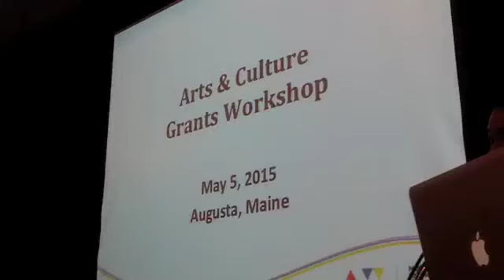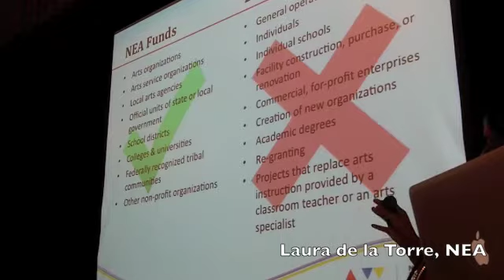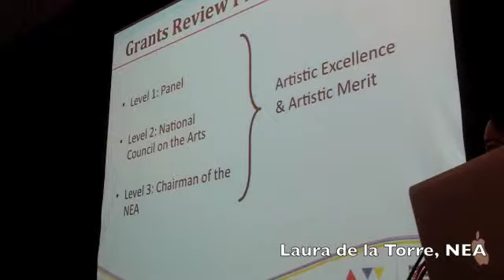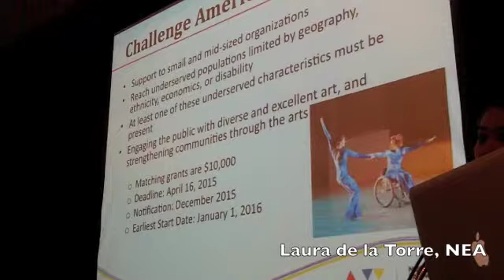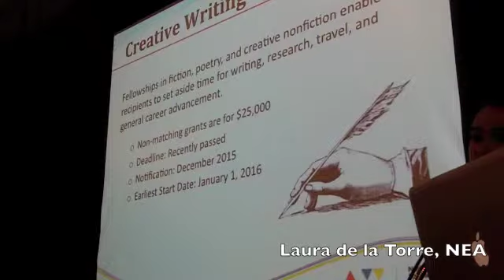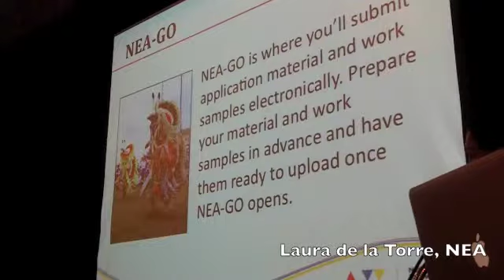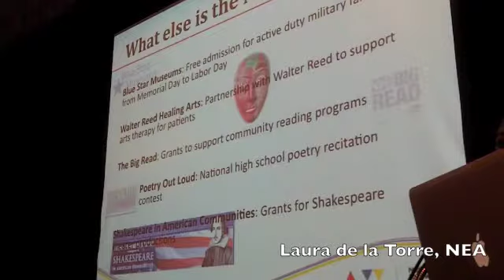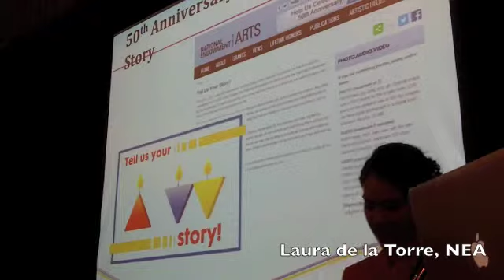2015 NEA grants Presentation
At a workshop for Maine cultural organizations hosted by Congresswoman Chellie Pingree, a representative from the National Endowment for the Arts made a presented about their grant programs.